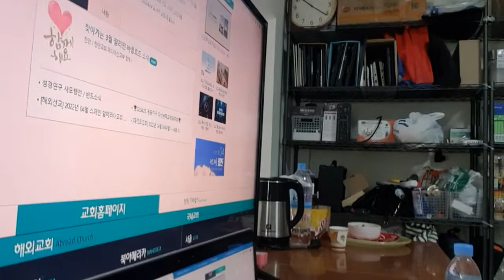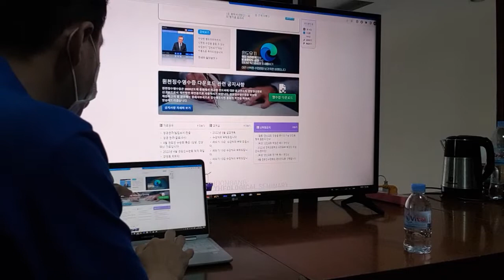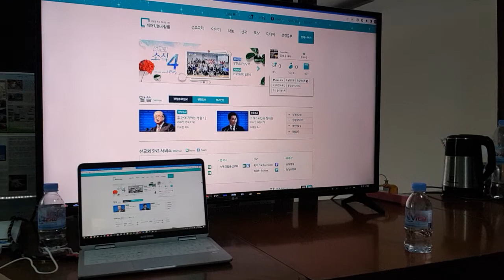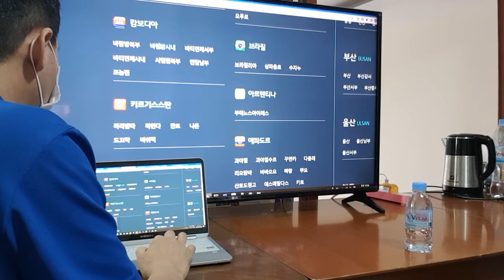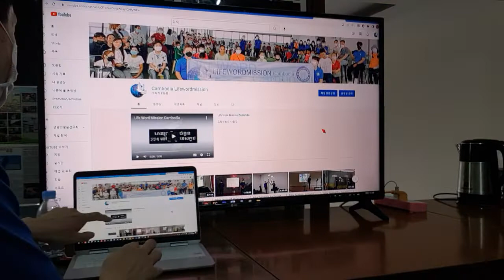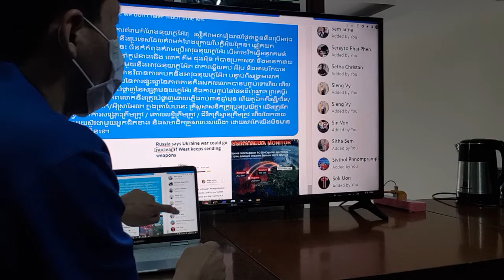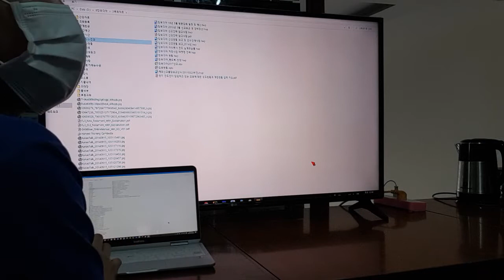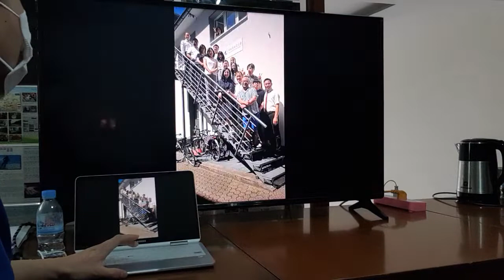Fellowship and Mission Status, May 2022